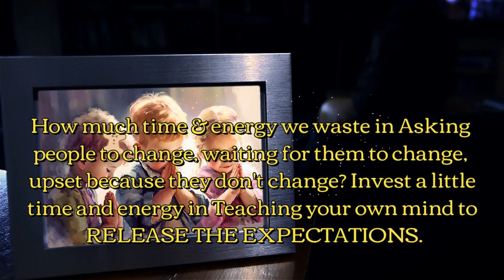22 RELEASE THE EXPECTATIONS